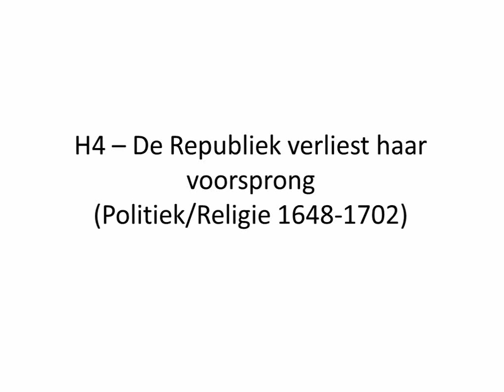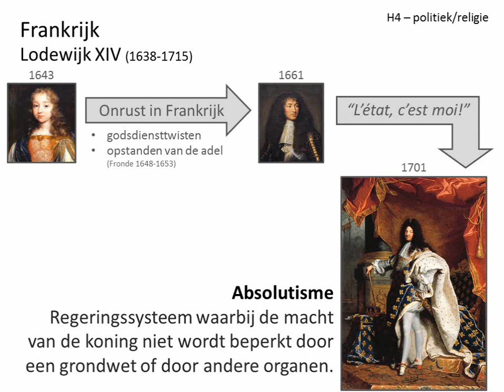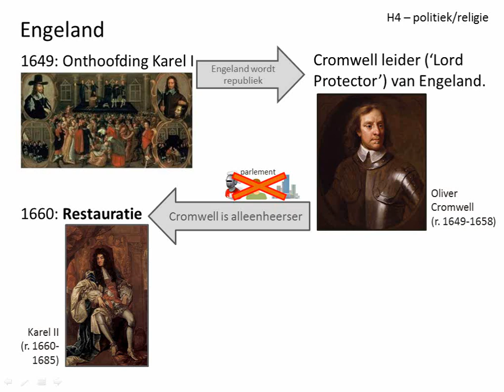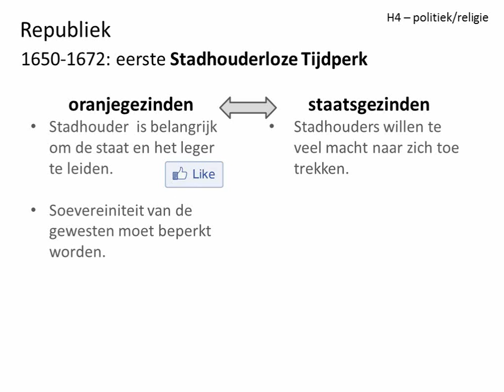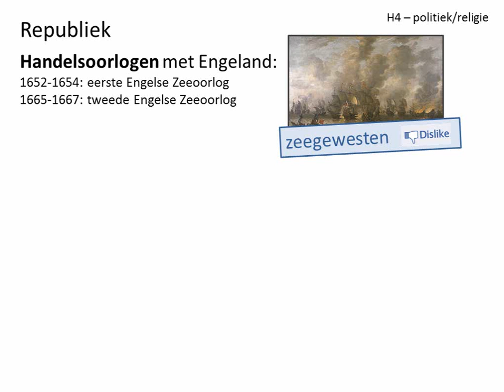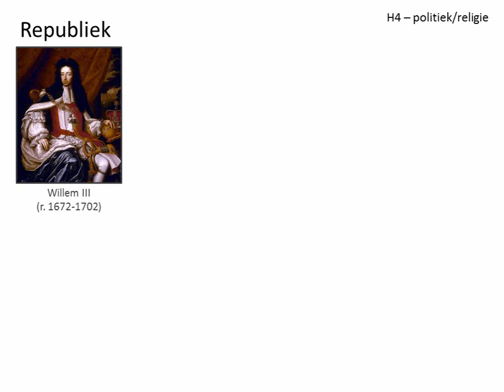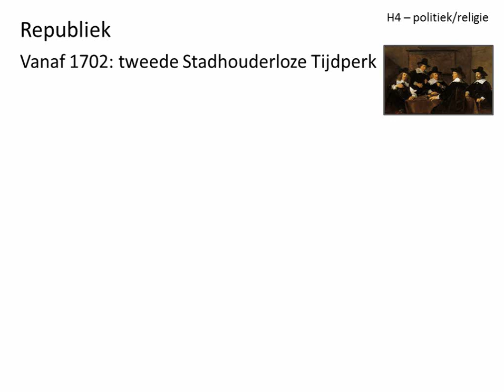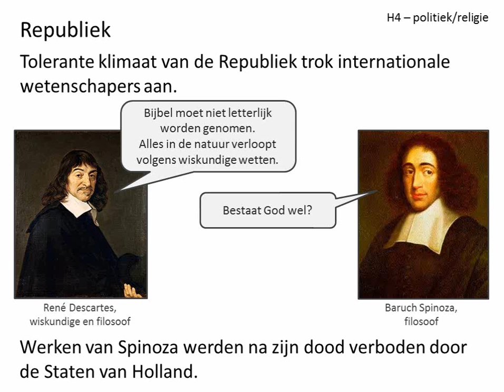oude video - 9. De Republiek in een tijd van vorsten